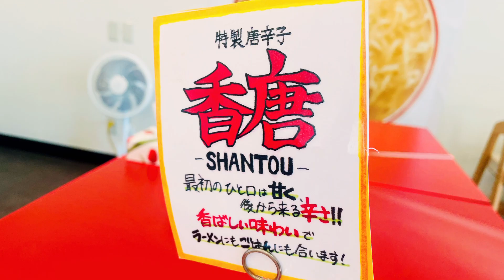【埼玉グルメ】澄んだスープでいただく中華そば・やっと食べられた！中華そば専門店田中の中華そば✨